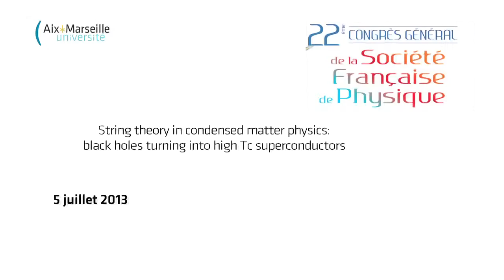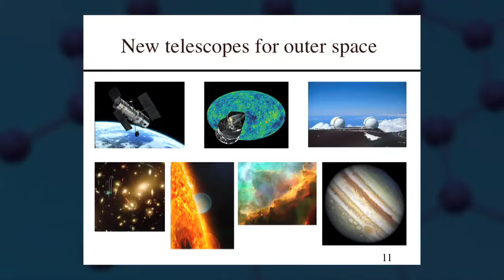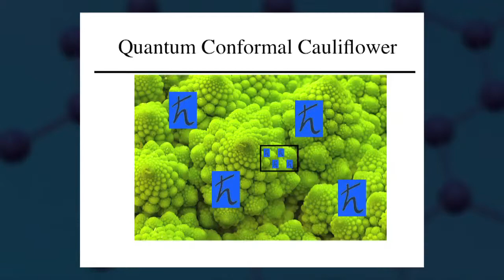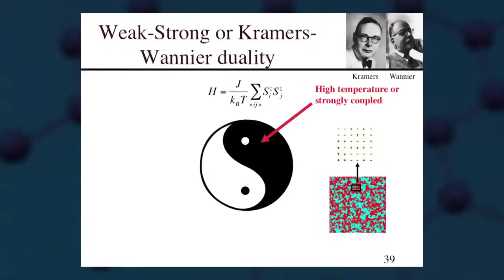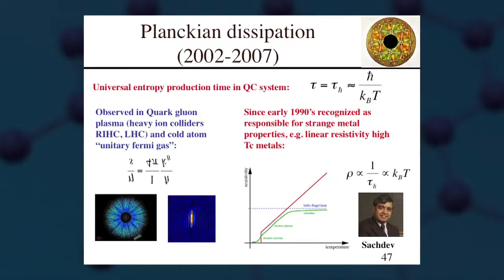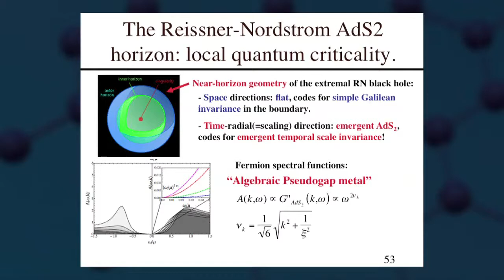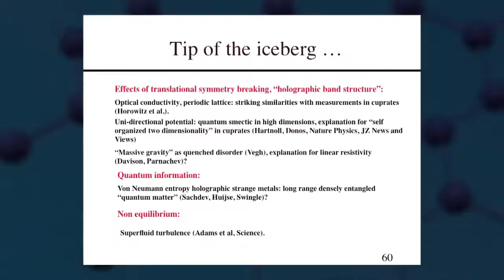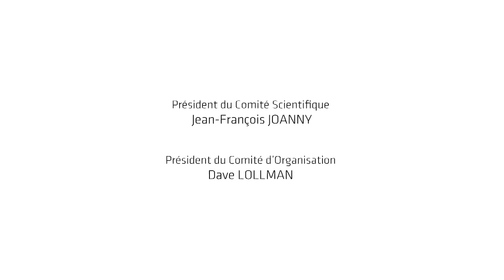String theory in condensed matter physics - Jan Zaanen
String theory in condensed matter physics : black holes turning into high TC superconductors
Congrès Général de la Société Française de Physique - 2013
Marseille, 05/07/2013
Jan Zaanen - Professeur de Physique Théorique à l'Université de Leiden